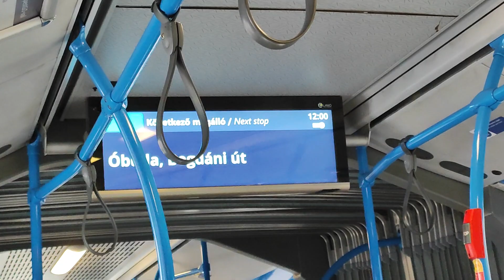Mercedes-Benz Conecto G - NNE-060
Első idei videó, amit sikerült egy egykori kedvencemrn elkészítenem. A busztól továbbra sem lehet sok jót mondani. A hangja kezd vissza jönni, de a váza egyre trágyább. Konrétan már olyan szinten, hogy a belvárosban az egyenes úton is dobált és rázkódott folyamatosan a busz.

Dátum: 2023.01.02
Típus: Mercedes-Benz Conecto G
Rendszám: NNE-060
Állománybavétel: 2016
Üzemeltető: BKV Zrt. (ex. Inter Tan-Ker)
Telephely: Óbuda